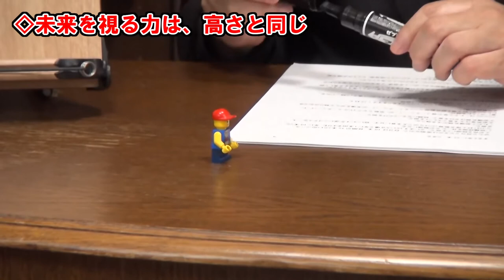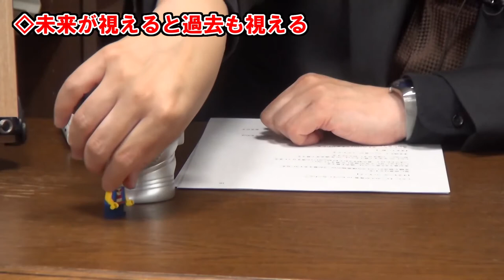勉強って必要？人形が疑問を解消します！学生必見！【岡田斗司夫切り抜き】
勉強って必要？本は必要？?
受験だから仕方がないと勉強している人、
本なんて読んでも意味がないと思って本を読まない人
岡田斗司夫が、そんなあなたにわかりやすく必要性を説明します。

ゆたぽんにもぜひ見てほしい！

岡田斗司夫ってどんな人？

ひろゆきの配信でもたびたび登場する岡田斗司夫さんの話。
ひろゆきも絶賛する、「時代の先を行く天才」であり、
今や当たり前になった「オンラインサロン」の仕組みを世界に先駆けて始めた人でもある。

岡田斗司夫さんの話に興味を持った。

【岡田斗司夫さんのYouTube】